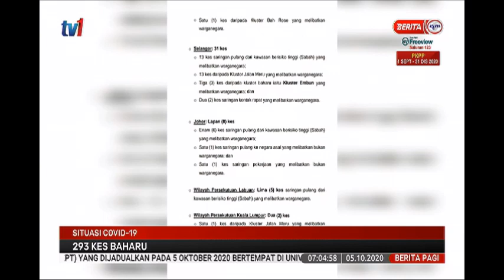5 OKT 2020 –BERITA PAGI-SITUASI COVID-19-293 KES BAHARU